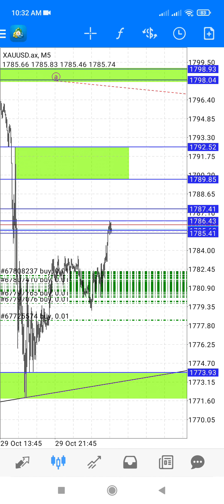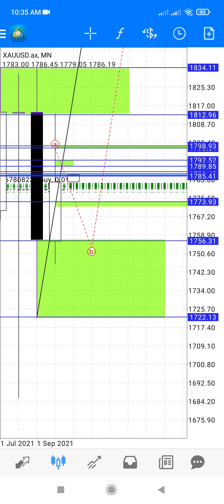Scalping Buy Gold Success